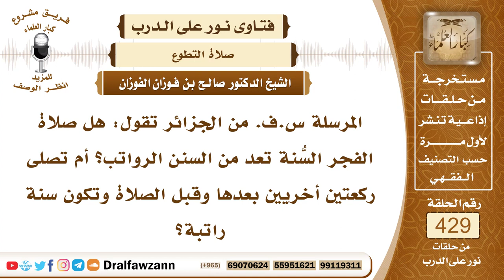5831- حكم تكرار ركعتي سنة الفجر - الشيخ صالح الفوزان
"5831- المرسلة س.ف. من الجزائر تقول: هل صلاة الفجر السُّنة تعد من السنن الرواتب؟ أم تصلى ركعتين أخريين بعدها وقبل الصلاة وتكون سنة راتبة؟
الجواب: الجواب: راتبة الفجر ركعتان قبلها ولا يكررها؛ لأنه لو طلع الفجر دخل وقت النهي عن النوافل، فيصلي ر كعتي الفجر فقط، ولا يزيد عليهما من النوافل؛ لأن الوقت وقت نهي.
السيرة الذاتية:
للاشتراك في قناة الشيخ صالح الفوزان

14_ الشيخ محمد أمين الشنقيطي
يتيوب

15_سماحة المفتي عبد العزيز آل الشيخ
 يوتيوب

رئيس الفريق
لمشروع كبار العلماء